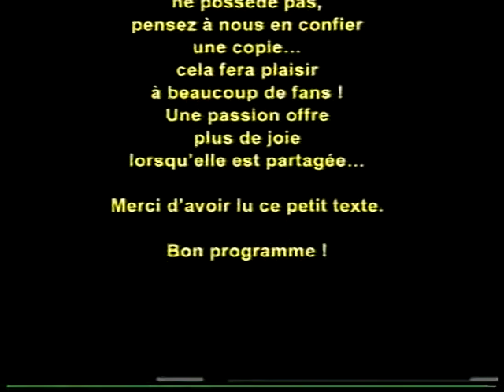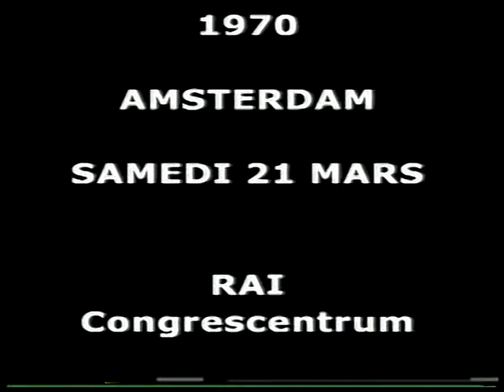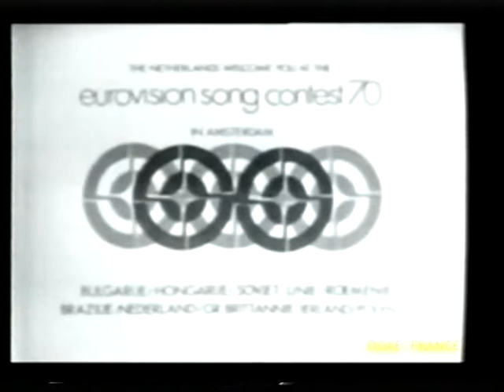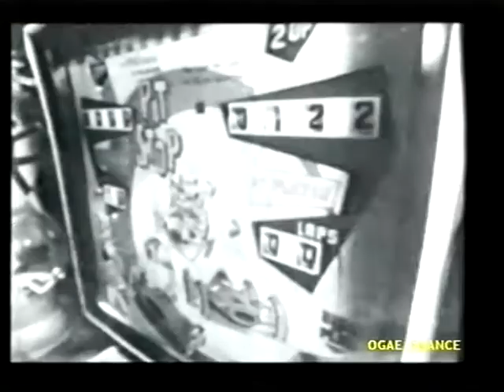ESC 1970 - French comments (ORTF) 1:3